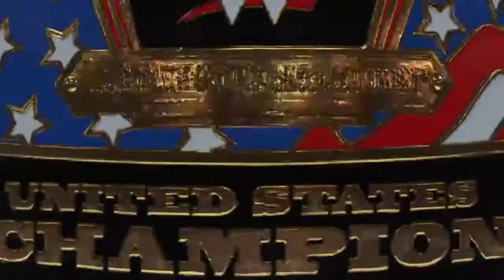Mandy Rose VS Carmella United States Championship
Will the Title Stay on Smackdown Live or go to Monday Night Raw